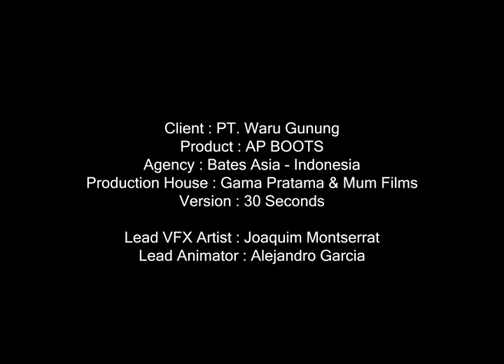AP Boots - Mantis - 3d Animated Mantis Couple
Client: AP Boots
Country: Indonesia
Director: Suthon Petchsuwan (Mum)
VFX House: The Post Bangkok
VFX Supervisors: Joaquim Montserrat
Lead Animator: Alejandro Garcia
Compositing: Joaquim Montserrat